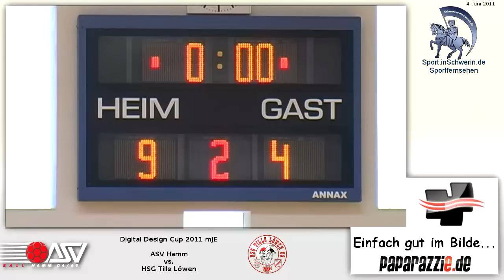Digital Design Cup 2011 mJE 15:8 ASV Hamm vs. HSG Tills Löwen